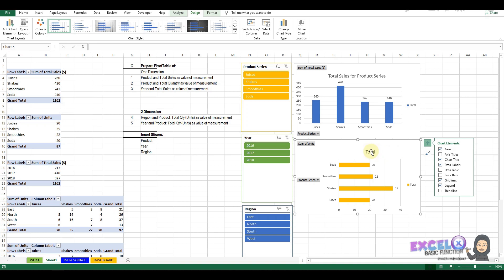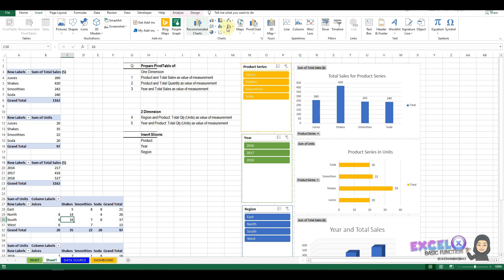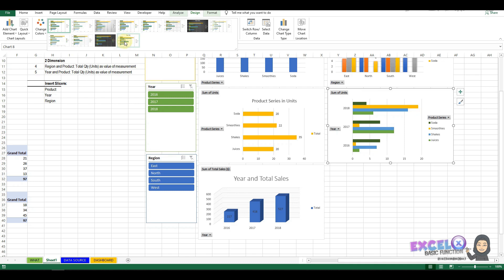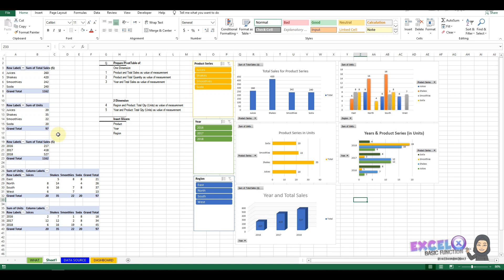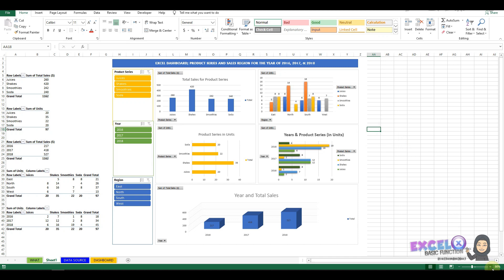Lesson 3 - Excel Basic Function : Pivot Table :: Part 2 of 2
You'll learn how to use pivot table function, slider and creating pivot chart. You can create informative dashboard of excel after completing this series. This Lesson consist of 2 videos: